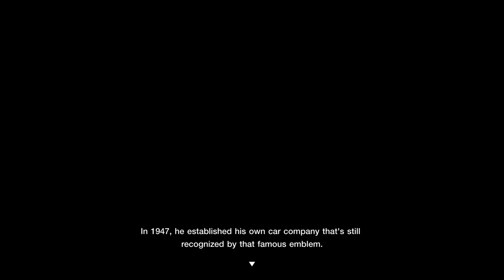Brandon my Kingdom for subsidizing